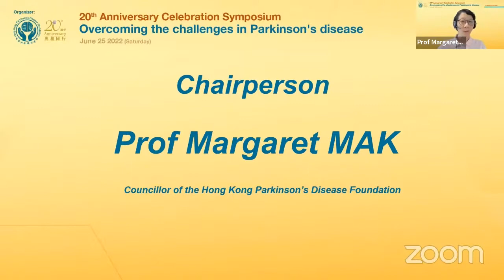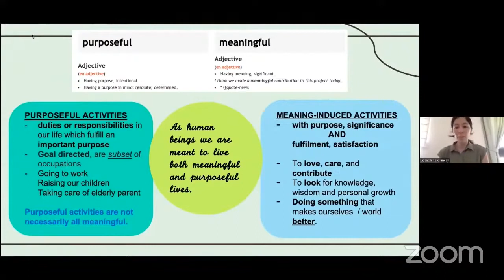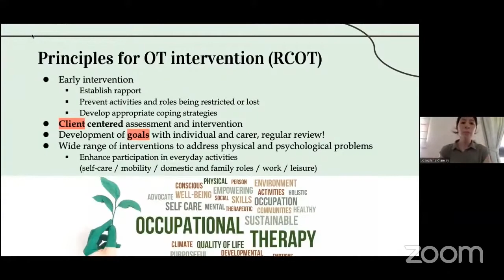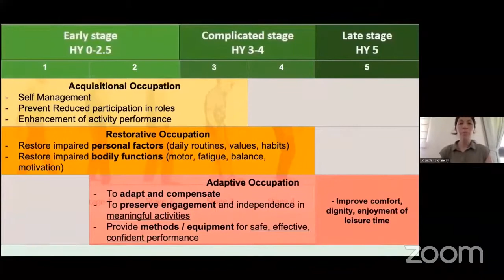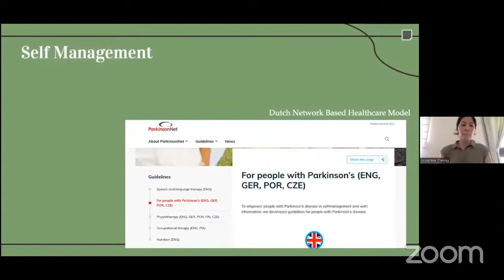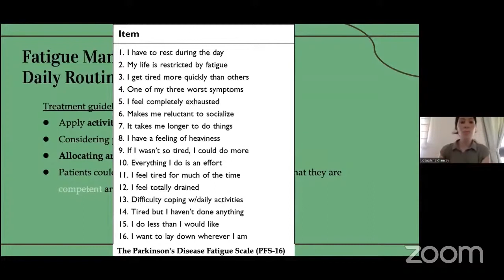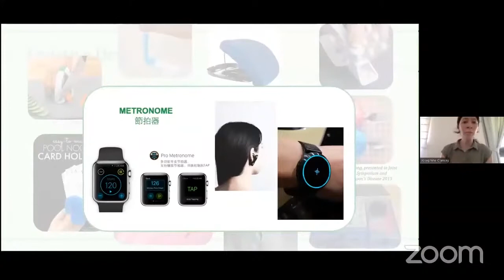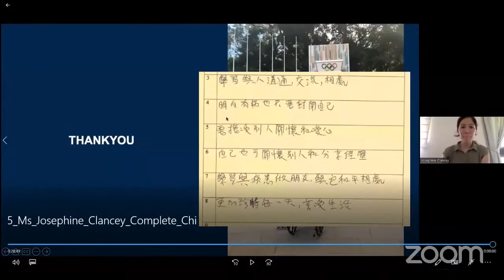Occupational therapy support in Parkinson's disease